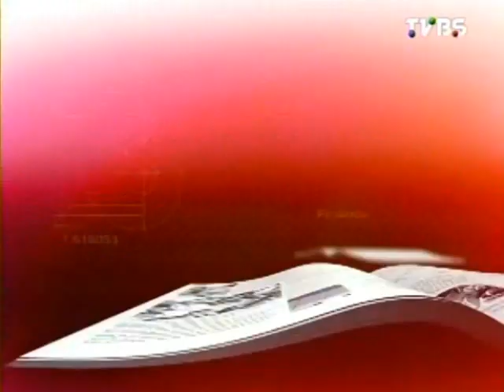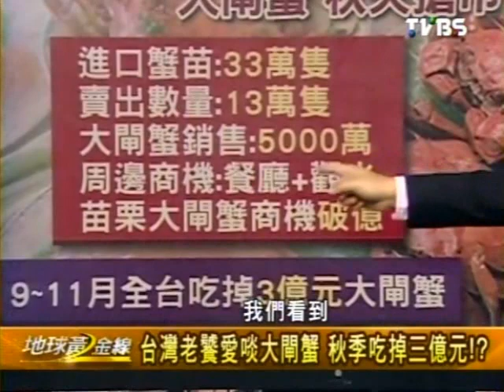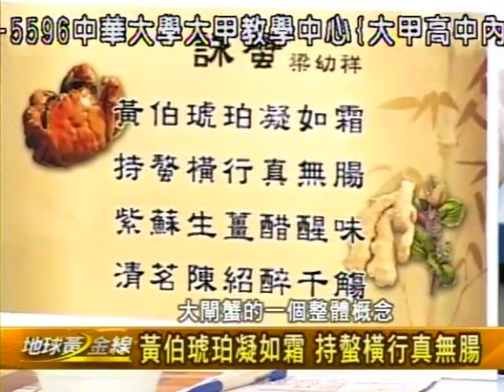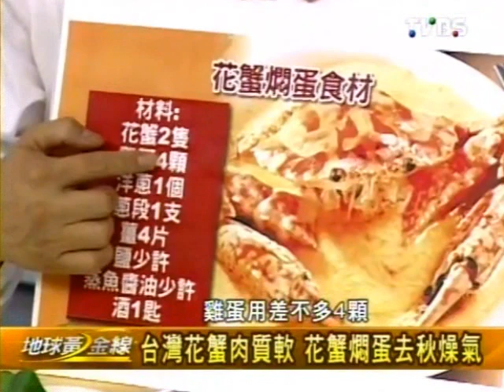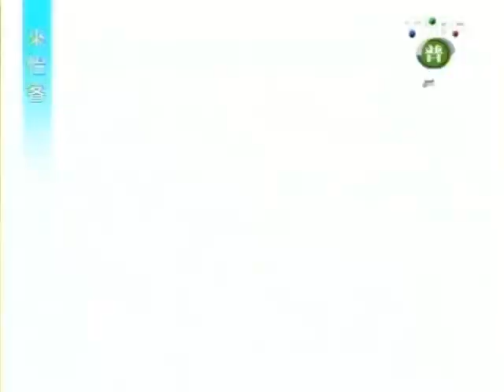地球黃金線 2013-09-20